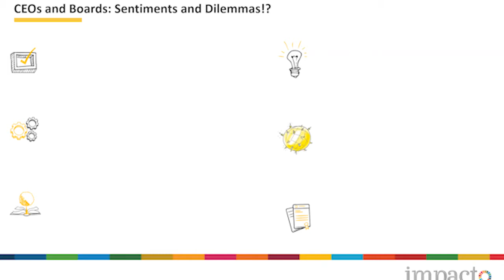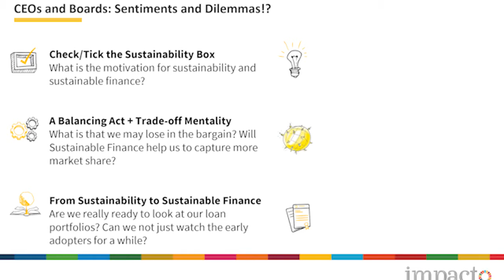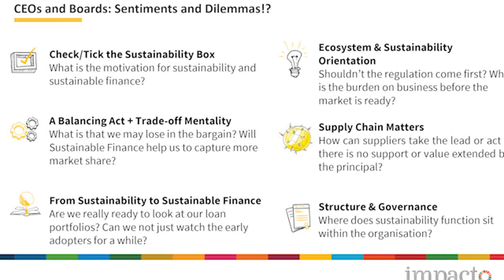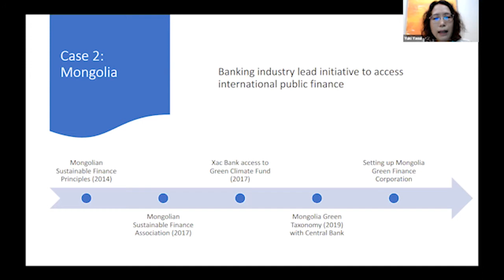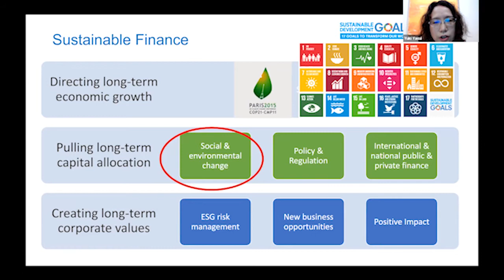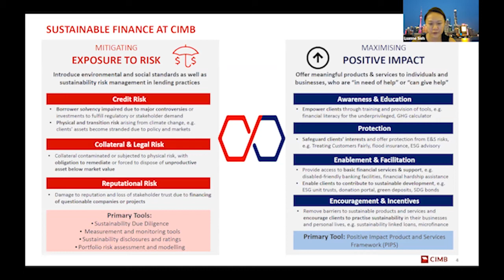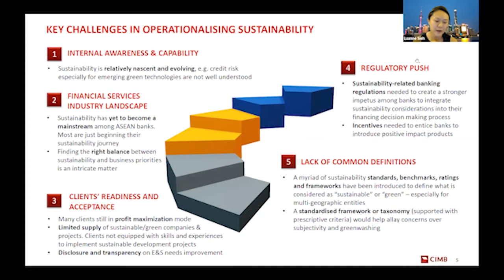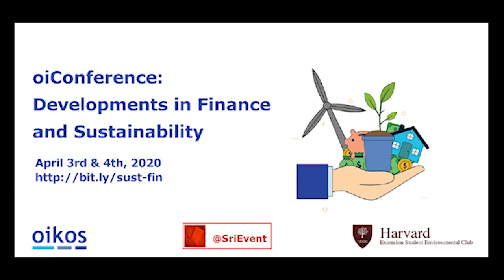oiConference - Session 2.1) Sustainability Perspectives from Asia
Speakers:
03:17 Kish Ravuri, Founder & Chief Impact Officer, Impacto Sdn Bhd

14:14 Yuki Yasui, Asia Pacific Region Coordination Manager, UNEP Finance Initiative

26:06 Luanne Sieh, Head of Sustainability, CIMB

Moderator:
Karen Lin, Masters Student, EDHEC Business School

“Sustainability Perspectives from Asia" was a session within the oiConference series "Developments in Finance and Sustainability". This session explored diverse perspectives of sustainable finance in Asia ranging from the macro (regional developments) to the micro (a bank's approach to managing sustainability).

Kish Ravuri, a regional sustainability advocate and the founder of IMPACTO, was able to draw a big picture of board-level sentiments towards sustainability in the region. He demonstrated how companies still have a long way to go before really engaging in sustainable finance; most are still treating it as a box-ticking exercise. Then, Yuki Yasui, from the United Nations Environment Programme Finance Initiative (UNEP FI), gave an overview of how sustainable finance has progressed in Asia, including some case studies specifically about Mongolia, Japan, and China. She highlighted the fact that Asia is where we have the highest risks (such as physical changes in climate) yet also opportunities for sustainable investments. Luanne Sieh, Head of Group Sustainability at CIMB, wrapped it up with a look at the motivations behind a bank trying to transition to sustainable finance and the challenge of having to manage a balancing act between sustainability and business priorities.

We are very grateful to our panelists Kish, Yuki and Luanne who were able to summarize their presentations to 10 minutes each which can be a challenge! Each of them provided thought-provoking insights - speaking for myself, it has prompted me to do research on my own to further explore the topics they animated. We hope it had the same effect on our viewers.

For more detailed descriptions of the individual events, please take a look at the AGENDA here:

You can find the bios of the presenters, session moderators, and organizers in the SPEAKER BIOS here:

We also have a lot of research materials and the speaker presentations in our GOOGLE DRIVE here: